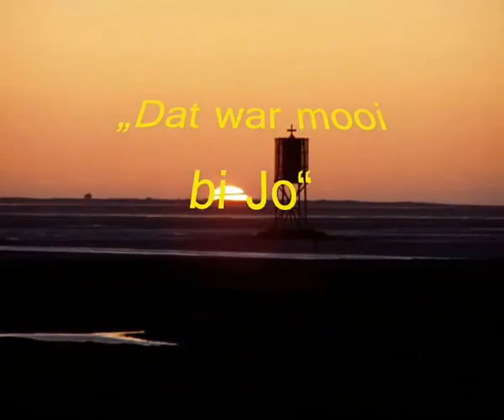Dat 1. Bremer Ukulelenorchester hett Plattdütsch sungen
Dat 1. Bremer Ukulelenorchester hett Musik mokt för'n Plattdütschen Vereen in'n Gemeendsool vonne Nikolaikark in Oslebshausen, November 2013.